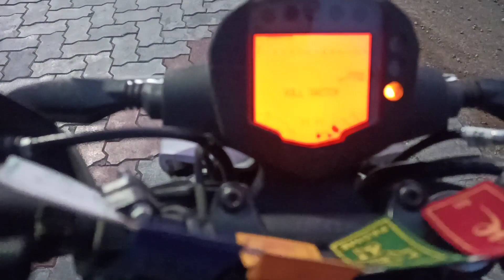isko chalani hai KTM😱 | duke 250 bs6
Other Videos on duke 250 bs6